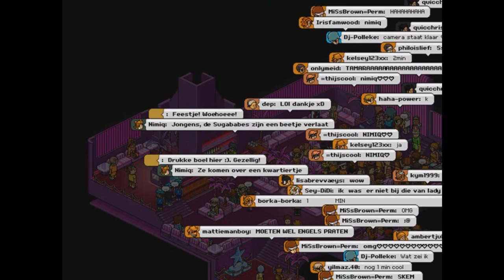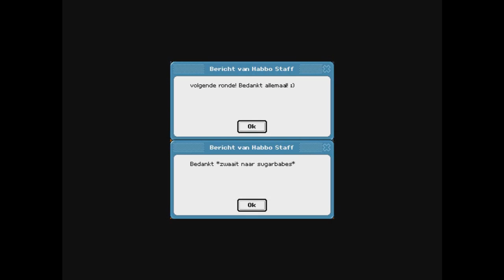HabboatWork - Sugababes videoverslag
Verslag van 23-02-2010 in Habbo NL/BE